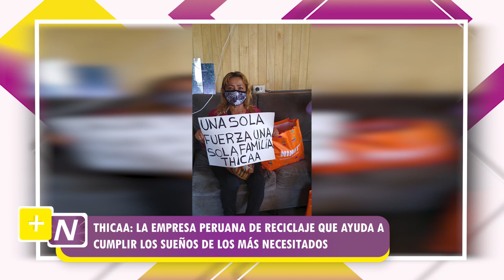THICAA: LA EMPRESA PERUANA DE RECICLAJE QUE AYUDA A CUMPLIR LOS SUEÑOS DE LOS MÁS NECESITADOS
Entérate de las últimas noticias nacionales e internacionales, solo aquí, en Más Noticias con: